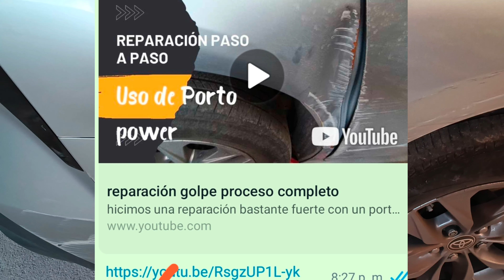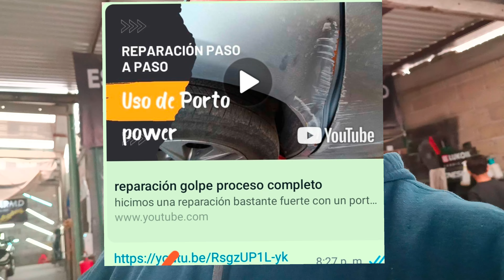reparando salpicadera toyota sienna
En este video les voy a enseñar cómo reparamos unas salpicadera de una Toyota sienna con un extremo daño Ya que la lámina se introdujo o se sumió muchísimo en la carrocería más de 7 cm desplazada cambiamos técnicas varias veces y la técnica del poste es la única que funcionó para sacar el golpe y dar una forma más natural espero les guste este video Muchas gracias